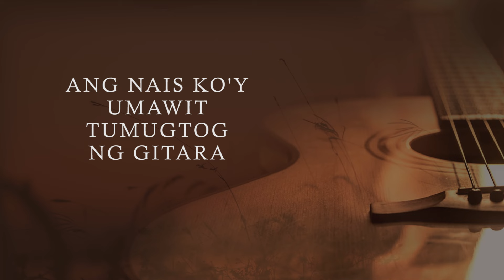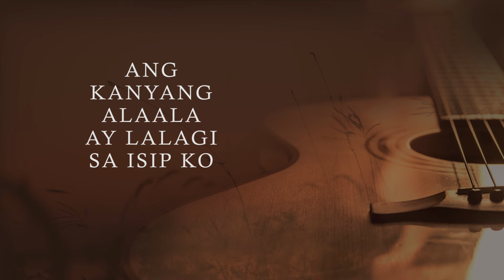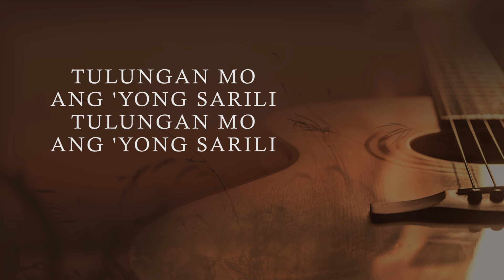Alaala - Freddie Aguilar [Official Lyric Video]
The official lyric video to “Alaala” by Freddie Aguilar. 70’s and early 80’s folk-rock icon Freddie Aguilar is a distinct OPM artist known for his signature acoustic guitars, long hair and tremulous singing voice. He is best known for biggest hit, “Anak.”

(Freddie Aguilar / ABS-CBN Film Productions, Inc./Star Songs)
Produced by Celso Llarina
Arranged by Freddie Aguilar and ‘D’ Amarillo

LYRICS:
Akin pang naaalala
Noong si Ama'y nabubuhay pa
Ang sabi niya'y, Freddie
Mag-aral kang mabuti
Tulungan mo ang 'yong sarili

Ang nais niya'y hindi nasunod
'Pagkat ako'y may dahilan
Ang nais ko'y umawit
Tumugtog ng gitara
At ako'y kanyang pinagbigyan

At kami'y nagkahiwalay
'Pagkat ako'y nangibang-bayan
At nang kami'y magkita
Siya ay bangkay na
Pumanaw na ang aking ama

Saan man siya naroroon
Mga payo niya'y tataglayin ko
Ang kanyang alaala
Ay lalagi sa isip ko
Kahit siya'y wala na